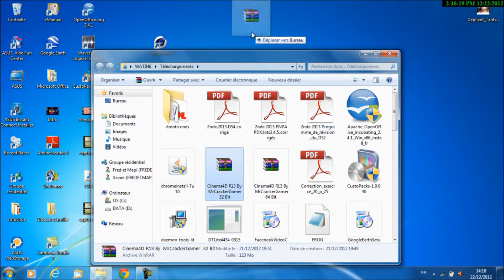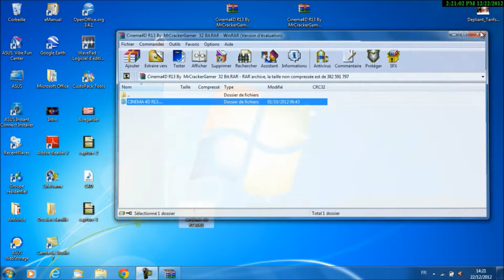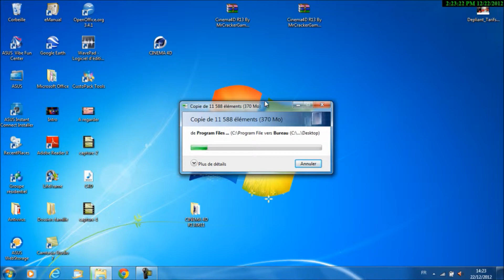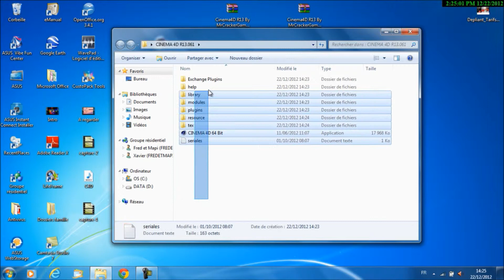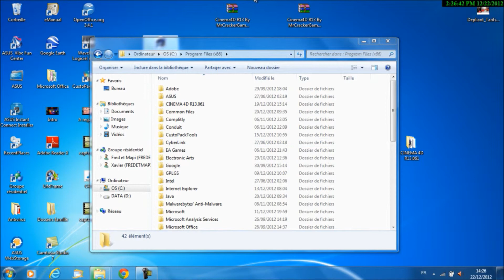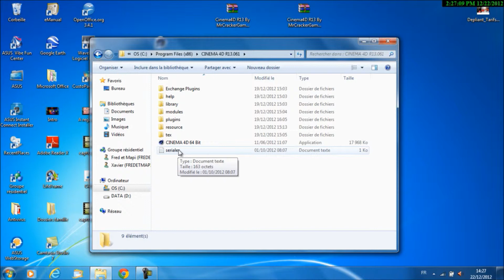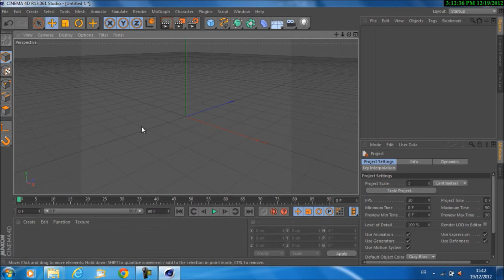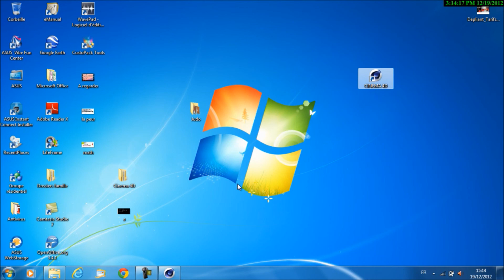Comment telecharger Cinema 4D R13 Gratuitement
Voici enfin une nouvelle video pour savoir comment telecharger cinema 4D R13 gratuitement. Pour l'instant le lien de telechargement n'est pas dispo alors vous devrez m'envoyer un mail à pour me dire votre version ( 32 ou 64 Bit) Et je vous enverrai illico le lien !

Le lien est en cours de telechargerment. Il sera disponible a 13 heure 23/12